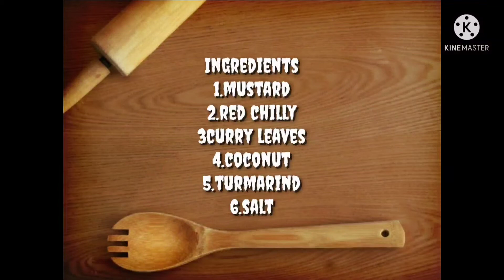சுவையான கடுகு சட்னி -தமிழ் /how to make kadugu /mustard chutny in tamil